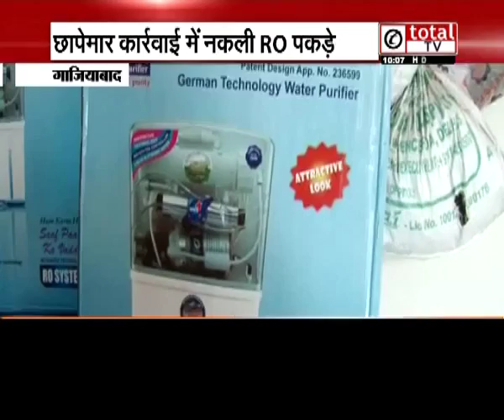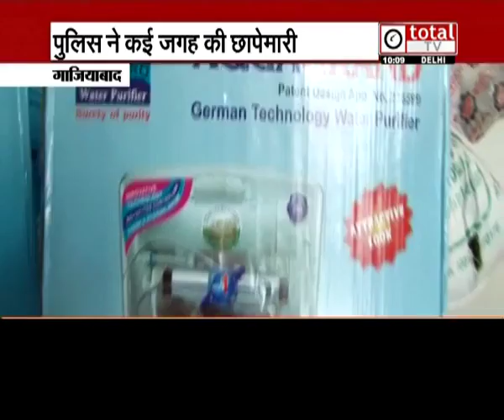India Gets - Swaraj India - On Mahatma Gandhi's Jainti - Yadav Leads SI Bhushan Leads SA.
Swaraj Abhiyan
Press Note : Oct 02, 2016

SWARAJ INDIA: NEW ALL INDIA PARTY LAUNCHED BY SWARAJ ABHIYAN
·          Only Party to Voluntarily Bring itself under RTI Act

·          Transparent & Innovative Candidate Selection Process Based on Participatory Democracy

·          No Whip on Legislators but Horse Trading Prevented

·          Freedom of Expression Ensured at all Levels

·          Collective Leadership through a model of "Presidium"

·          Federalism woven into Basic Structure of the party

·          Party with a vision for 21st century India; document named Swaraj Darshan

With the mission of ushering probity, transparency and accountability in electoral politics, Prashant Bhushan, National President of Swaraj Abhiyan today announced the formation of a new all India political party named SWARAJ INDIA. Bhushan added that Yogendra Yadav has been unanimously elected as the first national president and Ajit Jha as the first national general secretary of the new Party. Prof. Anand Kumar will be a mentor and advisor to Swaraj India.

The launch of the Party was announced at its Founding Convention in Delhi where over 400 delegates from almost all States of India pledged to struggle for the vision and mission of Swaraj India. The first signature on the list of founder members of the Party was that of noted lawyer and ex-law minister Shanti Bhushan. Speaking at the convention, he expressed hope that the new political party would take on the divisive and corrupt political parties to bring real Swaraj in the country.

The decision to form a political party was taken after ensuring the principles of Transparency, Accountability and Internal Democracy in the organization. At a national delegates convention held earlier on July 31, 92.5% of the huge gathering had voted in favor of forming a political party and mandated the task to a Party Formation Committee. The decision to form a party was later ratified through referendum among all the members where an overwhelming percentage voted to form the party.

It was also announced that the fearless anti-corruption crusader and social activist Prashant Bhushan had been unanimously elected the new National President of Swaraj Abhiyan, which shall remain a non-electoral campaign organization and continue working on public issues.

Prashant Bhushan said that Swaraj Abhiyan will continue to run campaigns to ensure that governments and public institutions work according to the wishes of the people and take their decisions in public interest in the true spirit of Swaraj.  Swaraj Abhiyan will continue to run its four key programs as well as others as required.  Swaraj Abhiyan and Swaraj India will soon have separate executive bodies as well as people for their respective executive posts.  While not taking up any executive posts in the Swaraj India party, Prashant Bhushan is a founder member and expects it to become the true vehicle of alternative politics in the country.

Since it's foundation on April 14, 2015, Swaraj Abhiyan has been true to the Legacy of Janlokpal Movement, the largest anti-corruption movement. In its journey of 18 months, Swaraj Abhiyan has raised real and relevant questions. From Jai Kisan Movement to the Anti-Corruption Team, from Aman Committees to the Shiksha Swaraj initiative, Swaraj Abhiyan has been the voice people in their struggle against divisive politics, agrarian distress, corruption and muzzling of democracy and public institutions.

Swaraj Abhiyan raised the issue of apathy towards rural India and farmers’ distress with vigour and worked to help the drought hit rural folk, who were being denied even basic rights by the Government. Apart from public movements on ground, Swaraj Abhiyan forced the governments to show accountability in its intent and implementation of various welfare schemes by taking this matter to the Supreme Court.
 j for the people of India through electoral intervention.